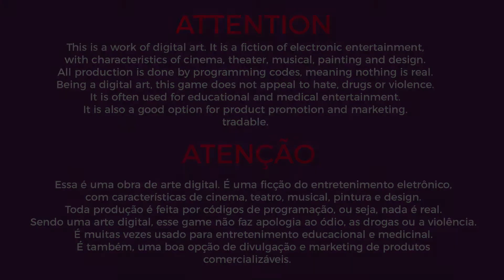Battlefield 1 | Jogador Número 1 - Caporetto/Apocalypse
Bem-vindo Jogadores Nervosos!!! Hoje vamos para Caporetto, em uma batalha que aconteceu de 24 de outubro a 9 de novembro de 1917, no local próximo a atual localidade de Kobarid (Caporetto em italiano, Karfreit em alemão), no noroeste da (Eslovênia). Confrontaram-se os exércitos do Império Austro-Húngaro e de seus aliados alemães contra os do Reino de Itália. Na batalha foram usadas novas estratégias alemãs para a guerra de trincheiras, desenvolvidas por Oskar von Hutier.

All Comments & Likes are appreciated!

Todos os Comentários e likes são apreciados!

►👍 Add na Xbox Live : NervyVirus BR

👉 Sistema PLv.

👉 Que legal!

👉 Links importantes.

👉 Aceitamos presentes 🎁

🎵 - CRÉDITOS